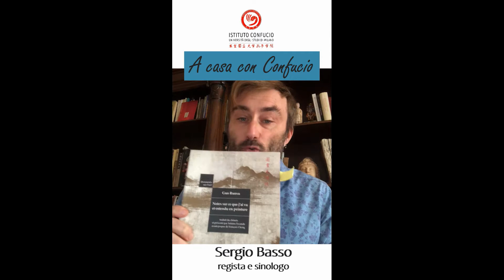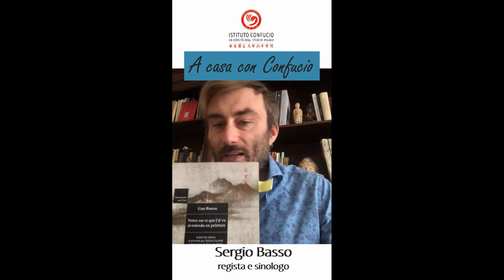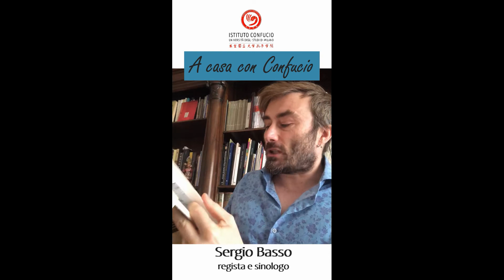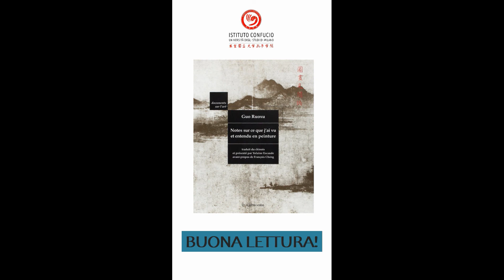A casa con Confucio - Sergio Basso presenta "Notes sure ce que j'ai vu et entendu en peinture"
In ogni appuntamento sinologi e esperti di Cina consigliano un libro o un film per conoscere meglio la Cina e la sua cultura millenaria. Consulta il sito per maggiori informazioni sulle nostre attività e sui corsi di lingua cinese.
L’Istituto Confucio dell’Università degli Studi di Milano nasce dalla collaborazione dell’Università degli Studi di Milano con la Liaoning Normal University e l’Ufficio per la diffusione della lingua cinese nel mondo (Hanban) di Pechino.

Da anni offriamo al pubblico molteplici attività sulla Cina contemporanea, che permettono di entrare in contatto con il mondo cinese e di comprenderne la complessa e affascinante realtà.
Le nostre attività comprendono:
- corsi di lingua cinese per tutti i livelli e tutte le esigenze,
- lezioni di preparazione all’HSK, YCT e BCT
- mostre, rassegne di cinema e conferenze
- spettacoli teatrali e concerti
- corsi di cucina e showcooking
- corsi e laboratori di calligrafia,
- lezioni-gioco per i bambini
Proponiamo, inoltre, servizi mirati per rispondere alle esigenze di professionisti e aziende, come corsi di introduzione al mercato cinese, corsi di cinese commerciale e seminari su temi legati al mondo del lavoro in Cina.